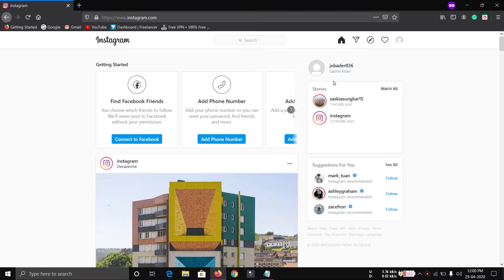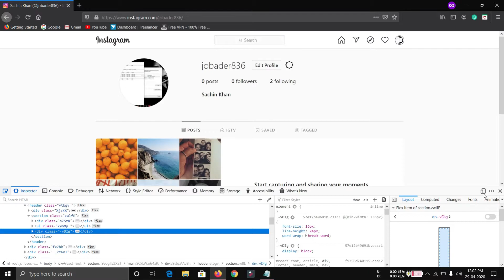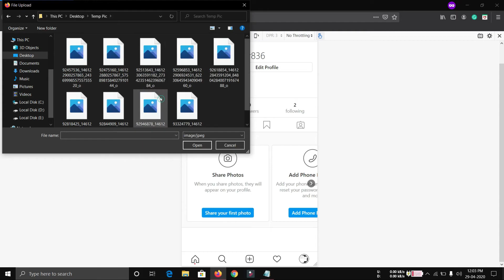How To Upload Photo On Instagram From PC Using Computer -2020